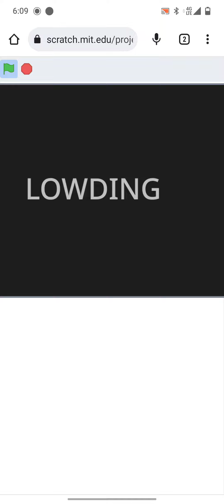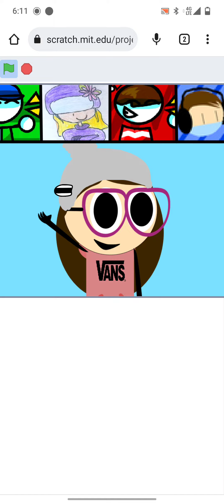my ACTUAL favorite Scratch project